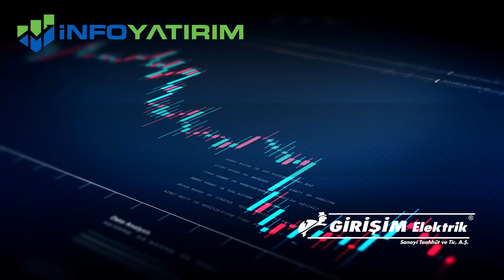GESAN'ı Yakından Tanıyalım | 10. Bölüm | Mine Uzun, Sertaç Ekeke & Ali Gökhan Öztürk | İnfo Yatırım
📍"Enerji Sektörüne Dikkat!" Mert Yılmaz Yorumluyor